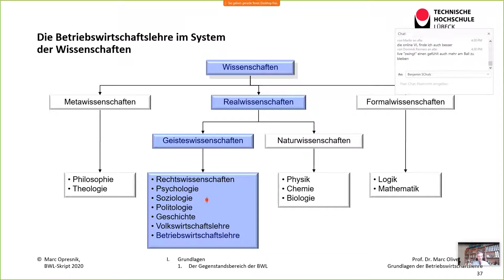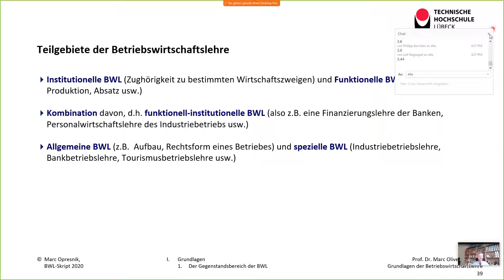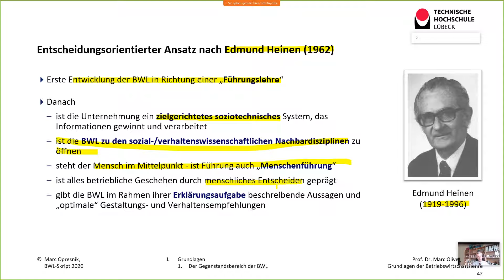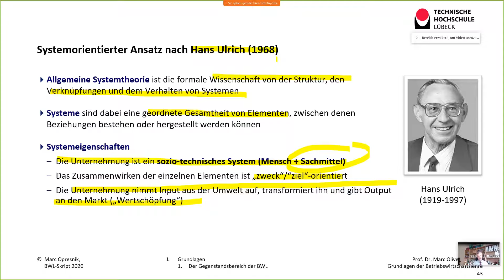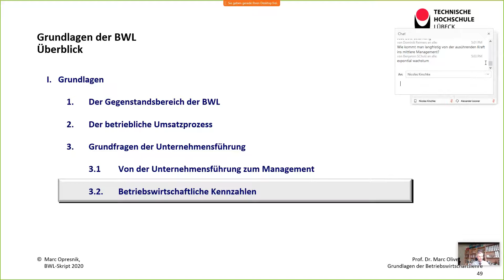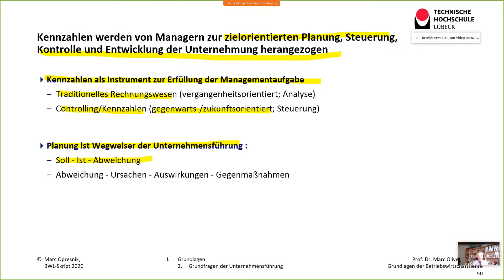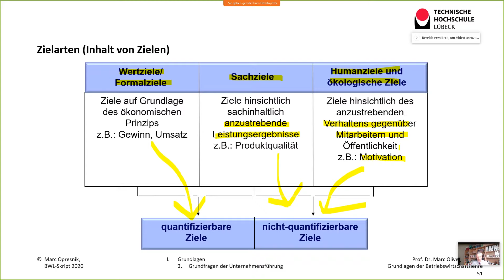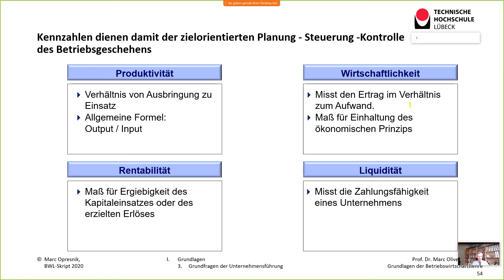Vorlesung Grundlagen der BWL für alle Teil 2 - Ziele der BWL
Willkommen zur Online-Vorlesung über die Grundlagen der Betriebswirtschaftslehre (BWL)!
In dieser spannenden Einführung werden wir die essenziellen Konzepte und Prinzipien erkunden, die das Rückgrat jeder erfolgreichen Geschäftstätigkeit bilden.

BWL ist das Herzstück jeder Organisation, unabhängig von ihrer Größe oder Branche. Von Start-ups bis hin zu multinationalen Konzernen gilt es, die grundlegenden Prinzipien zu verstehen, um effizient zu wirtschaften und langfristigen Erfolg zu erzielen.

In dieser Vorlesung werden wir die verschiedenen Bereiche der BWL abdecken, einschließlich Finanzmanagement, Marketing, Personalwesen und Operationsmanagement. Sie lernen, wie Unternehmen Ressourcen effektiv einsetzen, Risiken managen, Märkte analysieren und Kundenbedürfnisse erfüllen.

Wir werden uns auch mit wichtigen Konzepten wie Angebot und Nachfrage, Wettbewerbsstrategien, Kostenmanagement und Unternehmensführung befassen.

Darüber hinaus werden wir die Rolle der Digitalisierung und Technologie in der heutigen Geschäftswelt diskutieren und wie Unternehmen diese zu ihrem Vorteil nutzen können.

Diese Vorlesung bietet Ihnen nicht nur ein solides Verständnis der BWL-Grundlagen, sondern auch wertvolle Einblicke in die praktische Anwendung dieser Konzepte in der realen Welt. Bereiten Sie sich darauf vor, Ihre unternehmerische Denkweise zu entwickeln und Ihr Wissen über betriebswirtschaftliche Prinzipien zu vertiefen!

Live-Sessions / Webinar „Grundlagen der BWL” Unit 2:
2. Der betriebliche Umsatzprozess
3. Grundfragen der Unternehmensführung

Grundlagenbuch:
BWL in 100 Minuten: Im Sprint mit Spaß zum Wesentlichen für alle, 2. Aufl., 2024

Übungsbuch für Klausuren und Prüfungen:
Übungsbuch zur Betriebswirtschaftslehre in 100 Minuten: Das Übungsbuch mit Aufgaben und Lösungen für erfolgreiche Prüfungen und Klausuren in der Oberstufe, beim Abitur, der IHK und an Hochschulen

Ganz wichtig:
Auf diese Weise helft Ihr uns, solche Inhalte auch weiter kostenfrei zugänglich zu machen.
Vielen Dank!

Übersicht
I. Grundlagen
   1. Der Gegenstandsbereich der BWL
   2. Der betriebliche Umsatzprozess
   3. Grundfragen der Unternehmensführung
   4. Auswirkungen von Globalisierung und Digitalisierung
   5. Das Bezugsgruppenmanagement

II. Konstitutive Entscheidungen
   6. Standortwahl
   7. Rechtsformen
   8. Unternehmensverbindungen
   9. Organisation

III. Funktionen im Leistungs- und Finanzprozess
   10. Beschaffung, Logistik und Produktion
   11. Marketing
   12. Personalmanagement
   13. Controlling und Finanzierung

IV. Interne und externe Unternehmensrechnung
   14. Investitions- und Finanzrechnung
   15. Kosten- und Leistungsrechnung
   16. Betriebliches Rechnungswesen

Zur Person: Prof. Marc-Oliver Opresnik

Marc Oliver Opresnik ist Professor für Marketing und Management sowie Member of the Board of Directors beim SGMI Management Institut St. Gallen. Darüber hinaus ist er Professor für Allgemeine Betriebswirtschaftslehre, insbesondere Marketing und Management, an der Technischen Hochschule Lübeck und Gastprofessor an diversen internationalen Hochschulen.

Er war zehn Jahre lang erfolgreich im Management eines internationalen Weltkonzerns tätig und ist Autor zahlreicher Artikel und Fachbücher. Zusammen mit Kevin Keller und Phil Kotler, dem bekanntesten Marketing-Professor der Welt, zeichnet er als Co-Autor für die deutsche Ausgabe von „Marketing Management“, der „Bibel des Marketings“, verantwortlich.

Er ist Chief Research Officer bei Kotler Impact Inc. und arbeitet als Trainer, Keynote-Speaker und Berater für zahlreiche Institutionen, Regierungen und globale Konzerne.

Mit seiner langjährigen internationalen Erfahrung zählt Marc Opresnik weltweit zu den renommiertesten Experten für Marketing, Strategisches Management und Verhandlungsführung.

Prof. Dr. phil. Dipl.-Kfm. Marc Oliver Opresnik
Stellv. Institutsdirektor
Institut für Entrepreneurship und Business Development

Dienstgebäude 25, Raum 25-0.06
D-23562 Lübeck
GERMANY